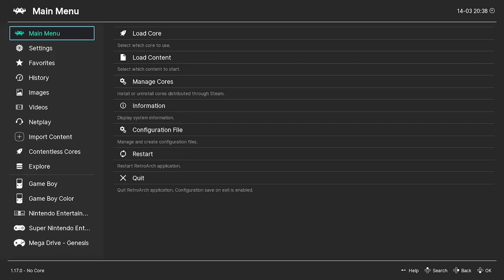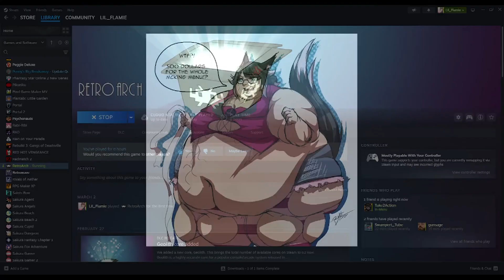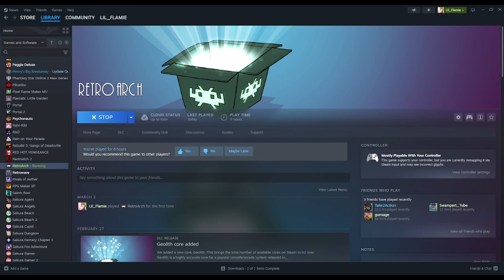Yoshi's Third Yoshi - Tetris Attack w/ @Take2action1 (Flamie)